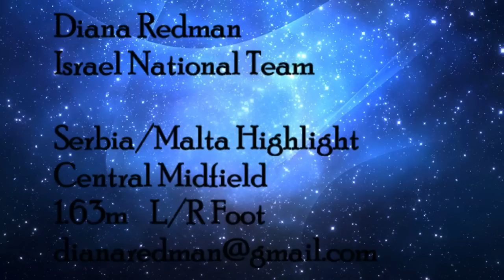Diana Redman - Israel National Team - World Cup 2015 Qual דיאנה רדמן נבחרת ישראל כדורגל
Diana Redman - Israel National Team - Malta/Serbia Highlight
Canada 2015 World Cup Qualifiers

Israel National Team
Central Midfielder
1.83m
Left & Right foot
Israeli & American Citizenship

דיאנה רדמן
נבחרת ישראל כדורגל
מוקדמות גביע העולם
משחקי מלטה / סרביה